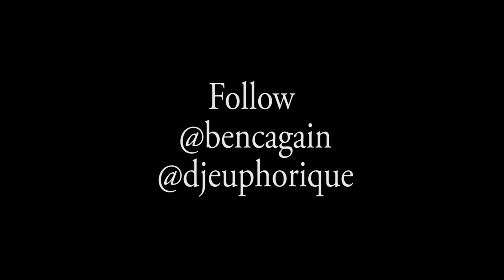Ben C x Dj Euphorique - Mdundo Behind The Scenes [ Part 2]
Song : Ben C ft DJ Euphorique
Audio: Ceezy / LaxEnt
Video : Dan G Frames / Snaphouse Media
Executive Producer: Vskit
Dressed by: Lodeki collection